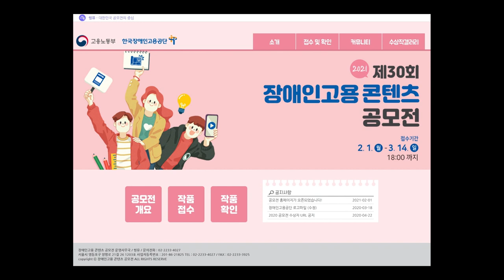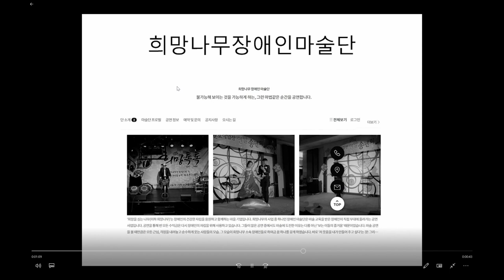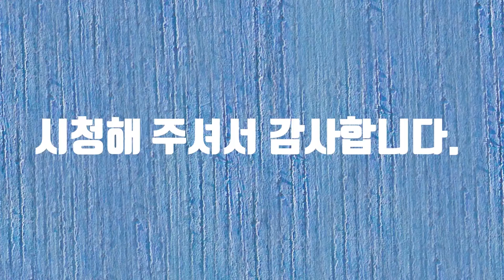장애인 고용 콘텐츠 공모전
장애인 고용 콘텐츠 공모전에 참여합니다.
광고 시청은 영상 제작에 많은 도움을 줍니다.
감사합니다.